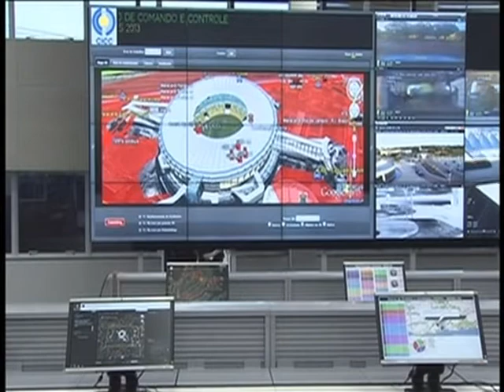Estados devem dar continuidade ao esquema de segurança implantado durante a Copa 2014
NBR NOTÍCIAS - 18.07.14: O ministro da Justiça, José Eduardo Cardozo, se reuniu com secretários de segurança pública dos estados nesta sexta-feira (18), em Salvador (BA).  O objetivo da reunião é dar continuidade ao esquema unificado de segurança nacional adotado durante a Copa 2014. Durante o Mundial, 300  mil profissionais atuaram na segurança pública. Segundo o ministro, os equipamentos utilizados vão ficar para os estados e os Centros de Comando e Controle poderão ser utilizados na segurança de fronteiras e de rodovias. Na ocasião, também foi anunciada a criação de uma comissão que vai estabelecer novas estratégias e atividades para os Centros Integrados de Comando e Controle durante o período eleitoral.